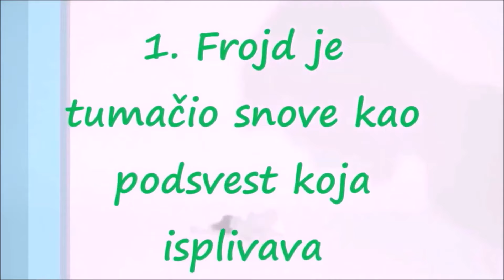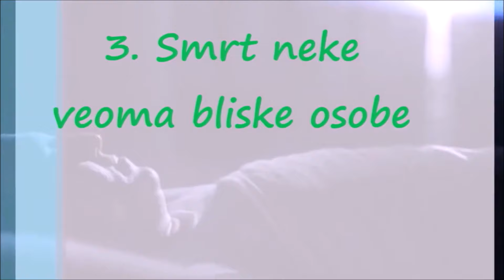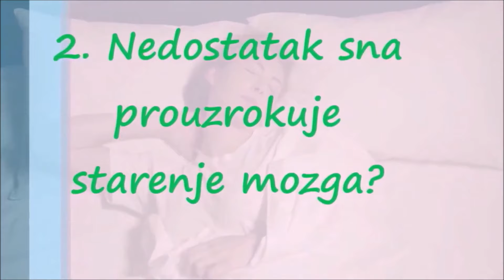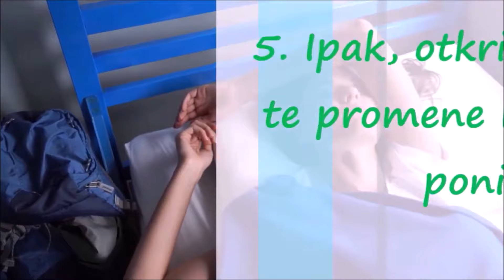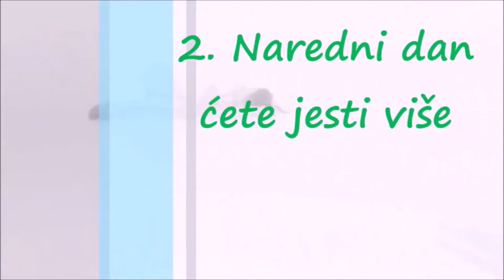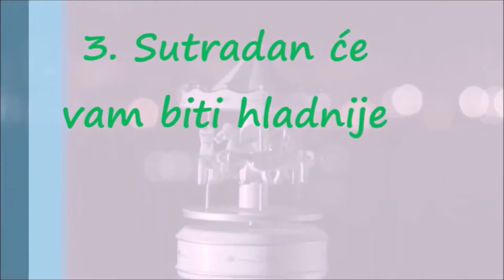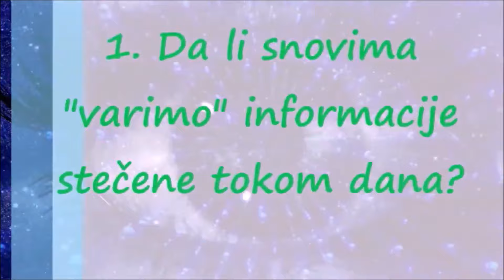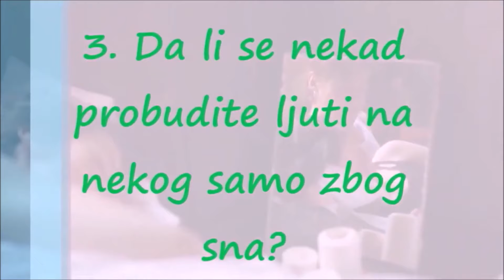Zanimljivosti o Snovima, šta najčešće Sanjamo i zašto se Budimo Noću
Jeste li znali da postoje ljudi koji tvrde da mogu da kontrolišu snove ili da su ideje o nekim od najvećih izuma u istoriji čovečanstva rođene u snovima slavnih naučnika?

IZVOR: FOTO: PROFIMEDIA
Svi sanjaju. Neki tome pridaju veći, a neki manji značaj. Iako svi sanjamo, snovi ostaju jedan od najmisterioznijih i najzanimljivjih aspekata u životu čoveka. Ipak, nije malo zanimljivosti koje je nauka uspela da utvrdi...

1. U snu je nemoguće čitati i računati vreme
Svima se dogodilo da slike vide toliko realistično da nisu sigurni da li sanjaju ili se ono što im je pred očima zaista događa. Ako se ponovo osetite tako, pokušajte da čitate. Naime, većina ljudi nije u stanju da čita u snovima, a isto važi i za satove: svaki put kada pogledate na sat vreme će biti drugačije.

2. Lucidni snovi
Ovakav je svaki san u kojem je osoba koja spava svesna da sanja. Mnogi koji tvrde da imaju lucidne snove navodno čak uspostavljaju kontrolu nad svojim snovima.

Iako ovo više zvuči kao neki motiv u filmu naučne fantastike, teoriju o lucidnim snovima prvi je istakao kao moguću profesor Stiven Laberž s Univerziteta "Stanford" osamdesetih godina prošlog veka, a on je, između ostalog, utvrdio da se ovakav san razlikuje od spavanja u tipičnoj REM fazi.

3. Izumi inspirisani snovima
Snovi velikih umova su odgovorni za neke od najvećih izuma čovečanstva. Na primer:

Ideja za
Google
- Lari Pejdž
Generator naizmenične struje - Tesla
Struktura dvostrukog heliksa nukleinske kiseline - Džejms Votson
Mašina za šivenje - Elias Hau
Periodni sistem - Dimitrij Mendeljejev
POVEZANE VESTI
MEDICINA I PSIHOLOGIJA
Šta bi bilo da ne moramo da spavamo?
0

4. Paraliza sna
Ukoliko vam se ikad dogodilo da vam se mozak „probudi“ tokom REM faze, odnosno da se naglo probudite i osećate da ne možete  da pomerite nijedan deo tela, ne brinite. Stručnjaci smatraju da je to sasvim normalno, a obično traje od nekoliko sekundi do nekoliko minuta. Takođe, oni ističu da je veća verovatnoća da će doći do paralize sna ukoliko osoba ima neredovan san, spava na leđima, pod stresom je, ima lucidne snove...